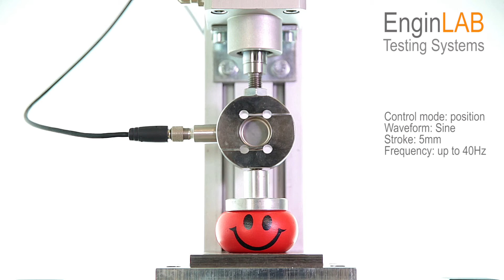Pneumatic actuator control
The video shows the pneumatic actuator control by means RTC-9001 test controller.
Manual frequency sweep on a pneumatic fatigue testing machine.
With displacement as feedback control, the video shows the system capabilities to perform cyclic fatigue test up to 40Hz.

PID control mode: displacement
Waveform: sine
Stroke Amplitude: 5mm
Frequency: from 1Hz to 40Hz
RTC 9001 EnginAB Real Time Controller
Low friction actuator with displacement contact less sensor